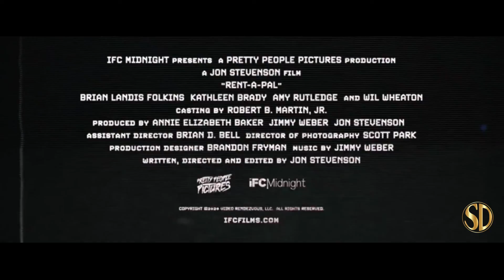Rent-A-Pal (2020) | Official Trailer | IFC Films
1990: David, 40, looks after his dementia mom. He uses a video dating service to no avail. He buys a 'Rent-A-Pal' video tape and things change.

Distributor - IFC Films
Rating - %
Cast - Brian Landis Folkins, Wil Wheaton, Kathleen Brady, Amy Rutledge
Director - Jon Stevenson